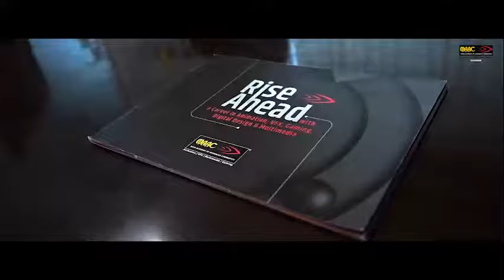Maac Kharadi video tour